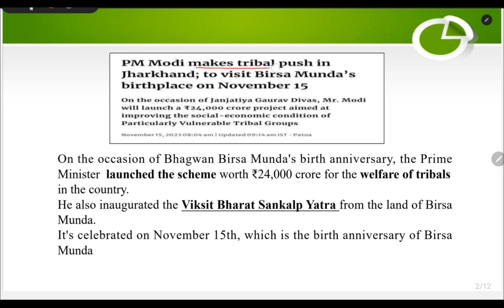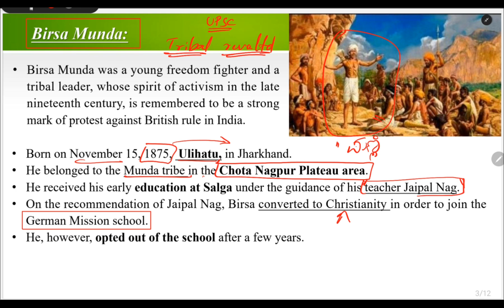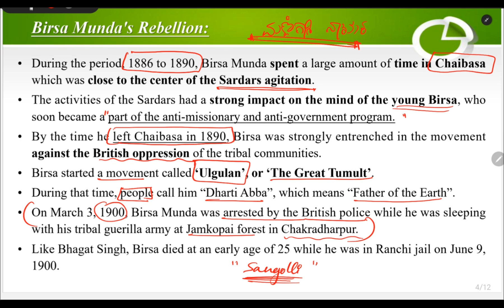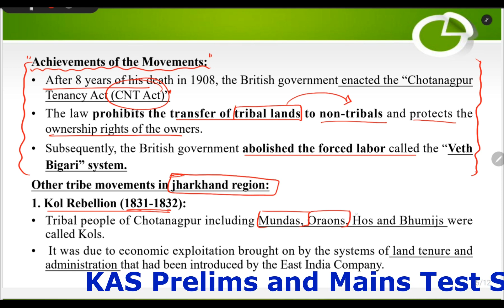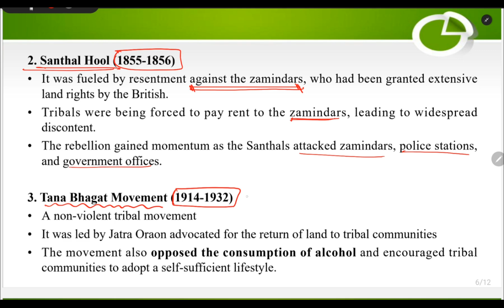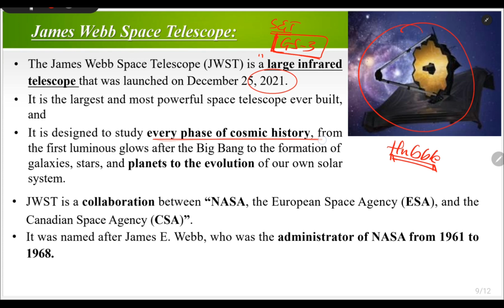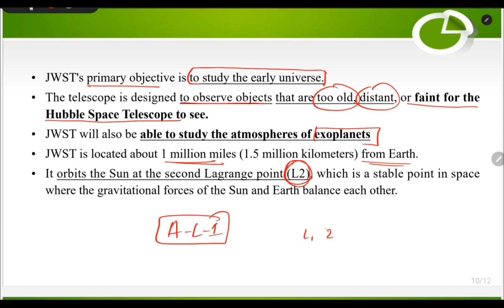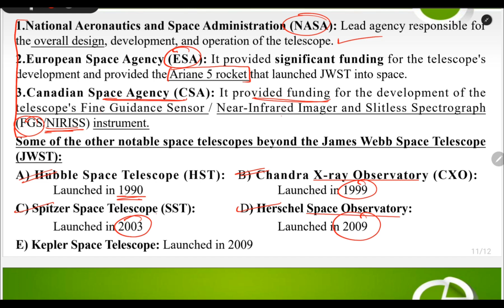MINUTES-BITE : Ultimate Current Affairs Video by credenceias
minutesbite : A visual tour of current events to solidify your knowledge base.
This Video Series will discuss two important topics every day.
- Stay informed on the latest developments in national and international affairs
- Gain a deeper understanding of critical issues.
- Enhance your analytical and critical thinking skills
- Aids in comprehending the UPSC question pattern.

Ace your UPSC Prelims and Mains exams. Don't miss out on this opportunity to take your UPSC/KPSC preparation to the next level!